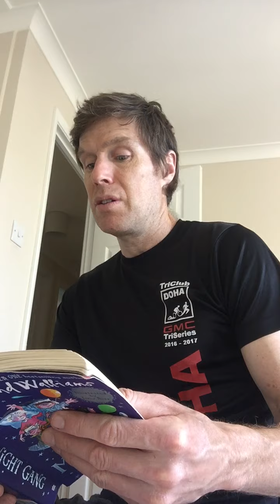The Midnight Gang Chapter 16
Read by Mr Drew